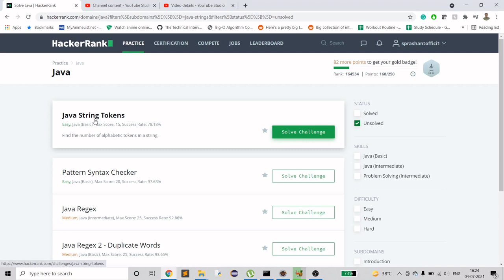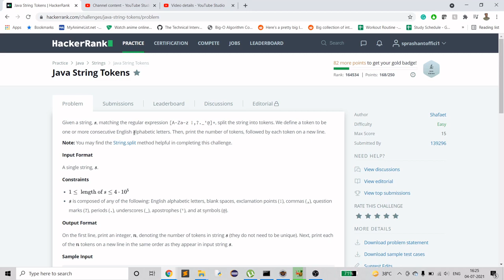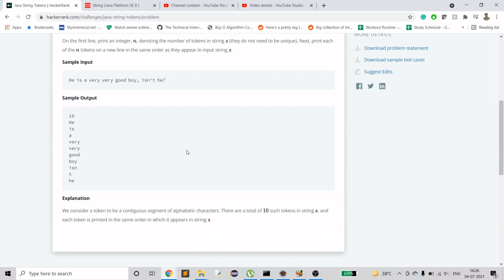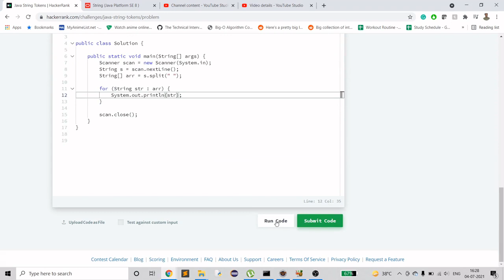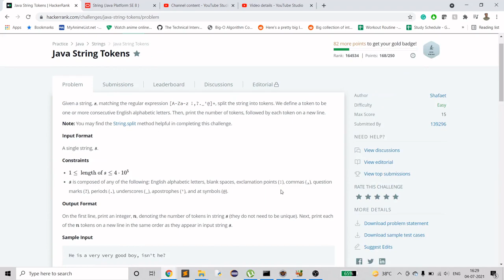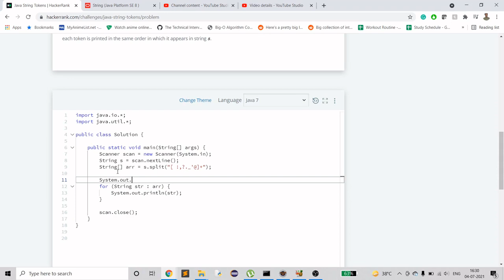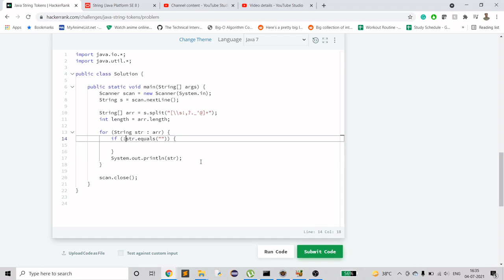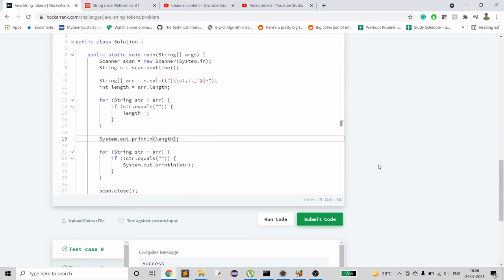HackerRank | Java | String Tokens | Certification | Gold Badge